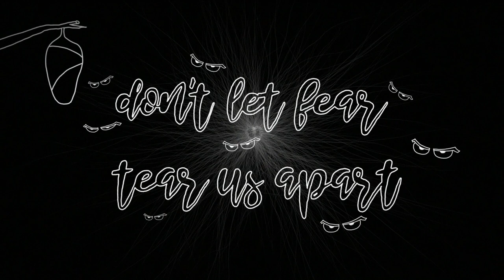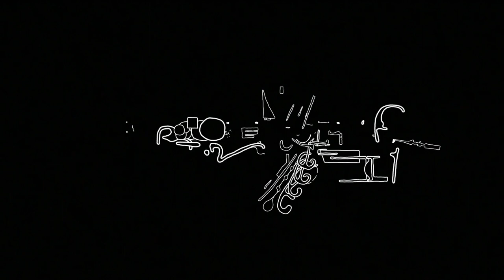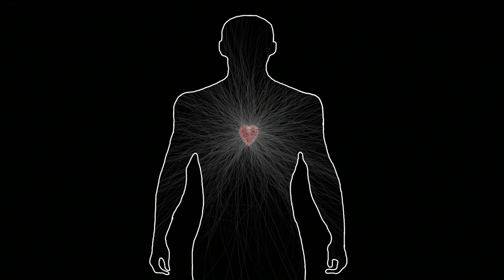Mike Green - How To Love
Animation: Andrei Curta
Director of Photography: Mike Green

Mike Green: words. music. acoustic guitar. production.
Eli Marcus: bass.
Cam Tyler: drums.
Alex Potts: electric guitar.
Bryan Parks: ewi.
Brian Moore: co-production.

Lyrics:
Stop with the violence
Don't you see the history book that we're writing
Let's value our lives like diamonds
I feel we're taking steps back and I don't know how we stop this
We must do more than only change the topic
Will we forever be this way
Let's rediscover who we really are
Bring down the walls that keep us apart

(Let me learn how to love)
'Cause we're locked in a daze
Withholding the key to our hearts
Don't let fear tear us apart
We can change our ways
We just gotta be willing to start

Tethered to our drawbacks
Regurgitated hate, I won't buy that
I've seen love across the planet
We're stuck on our phone
Open your eyes
We're addicted to these broadcasts
Who shot who, killers with biopics
It doesn't need to be this way
It's time we have a heart to heart